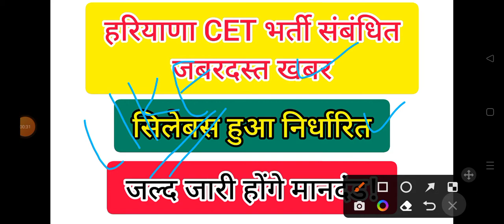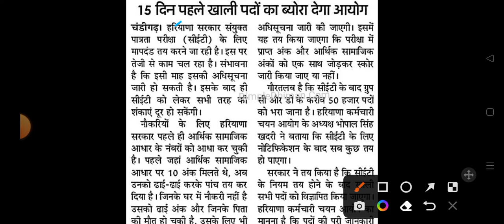hssc news today | hssc jobs update | hssc new notice